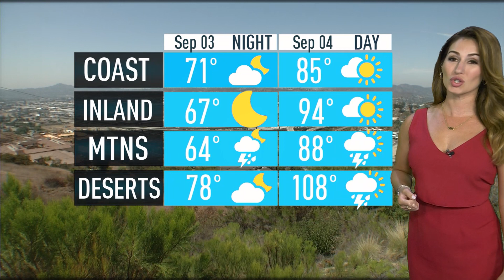Raccoons Block Local Clinic's Doors | What's Up?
A woman recorded a gaze of raccoons blocking an exit at a local clinic. NBC 7's Marianne Kushi has what's up.